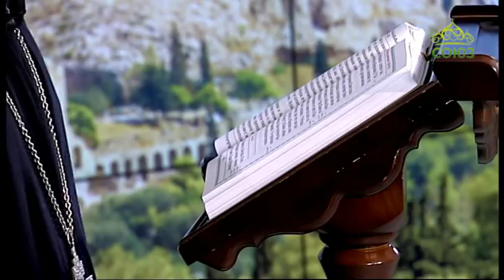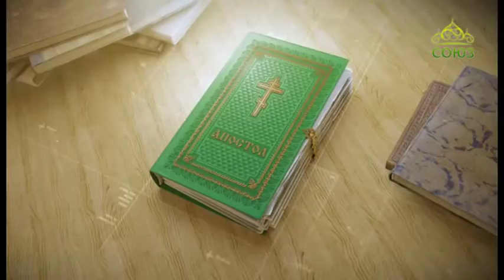Читаем Апостол. 27 июня 2018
Святой Церковью читается Послание к Римлянам. Глава 15, ст. 7–16.
Хвалите Господа, все язычники, и прославляйте Его, все народы